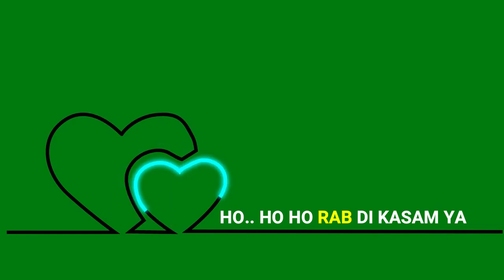New Famous Instagram Tejpalverma touchingRingtone | RINGTONE(3)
New vivophone sms tone | beat sms ringtone || new notification ringtone message ringtone||new trading#New Famous Instagram Tejpalverma touchingRingtone | RINGTONEHollywood dangerous action movie scene Agstarcreation ~shorts ~hollywood~shortsBest of alka yagnik | Cute SMS tone || best notification ringtone || love message ringtone || SMS RingtoneSachet Parampara New Song || 2tranding love Song by Sachet Parampara || status VideoNew massage ringtone || beat sms ringtone || new notification ringtone message ringtone||new tradingattitude ringtone boy and girl Trending Ringtoneeart Touching BGM Ringtone SingleRngtone$RSINGlNew attitude ringtone boy and girl Trending Ringtoneeart Touching BGM Ringtone SingleRngtone$RSINGl